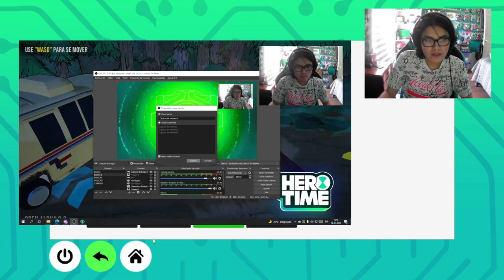EL JUEGO QUE QUERÍAMOS Y NECESITABAMOS | BEN 10 HERO TIME | Alpha 0.3 | Reseña Xpress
▼ ¡NUEVO VÍDEO! ▼
Hola! En este vídeo les daré mi opinión sobre Ben 10 Hero Time un remake fan made de Ben 10 Protector de la tierra.

✑  RoVin 10

00:00 Inicio
00:17 Baycon May Die
03:10 Ben 10 Hero Time